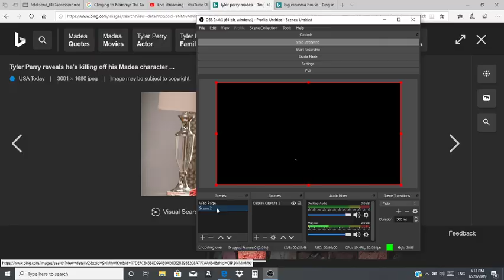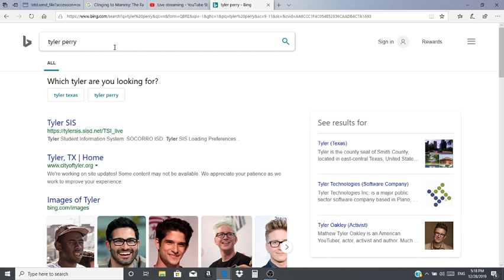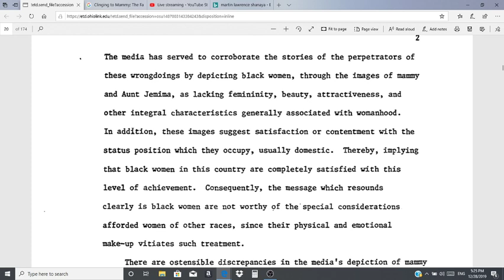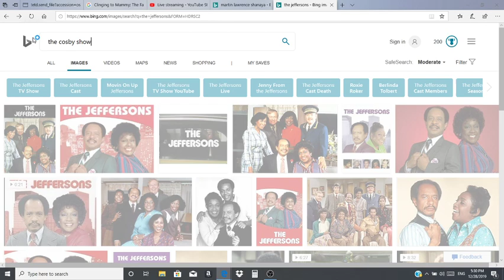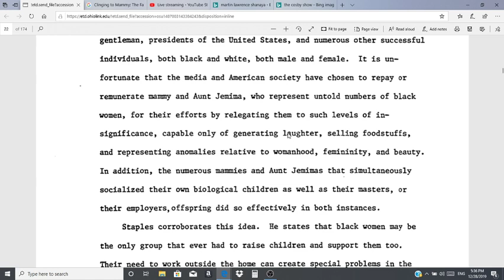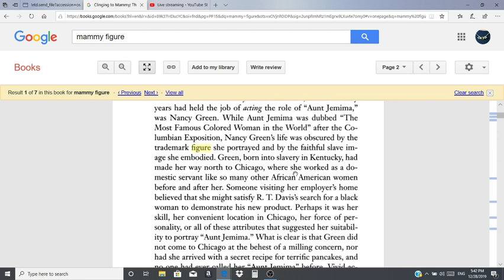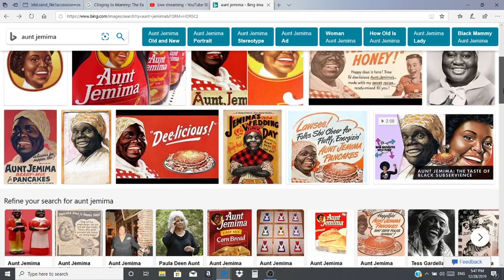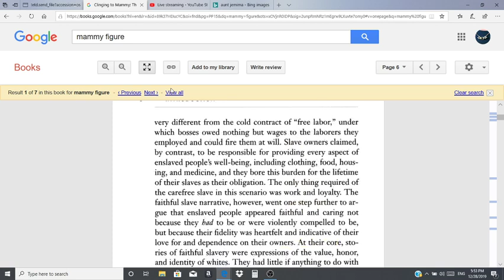Clinging to Mammy | Lev Project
Clinging to Mammie

Emunah Y'srael is an expert in DIY Soul Improvement with over 20 years actively dedicated to her own soul journey. She is the creator of the a myriad of self improvement projects.